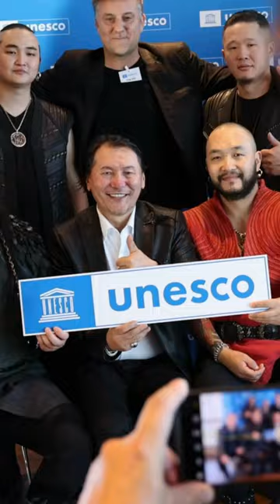TheHu – Getting to the Ceremony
Be sure to check out The Hu’s complete YouTube playlist, which includes their new documentary

Stream or Download their new song, This Is Mongol (featuring William Duvall from Alice In Chains)